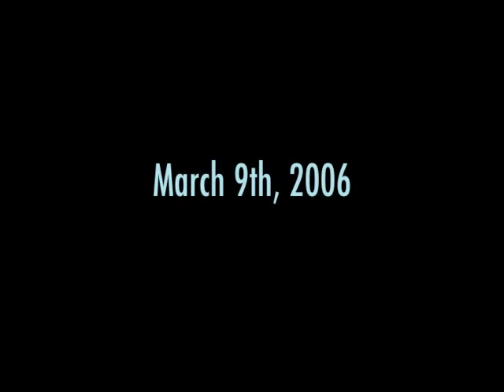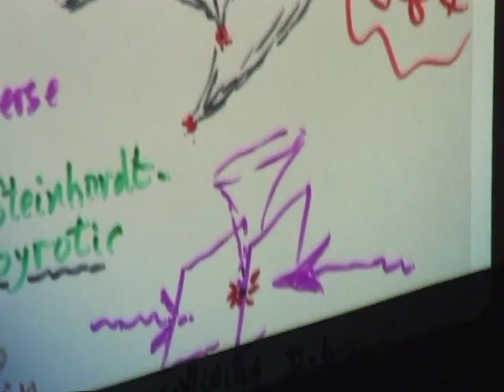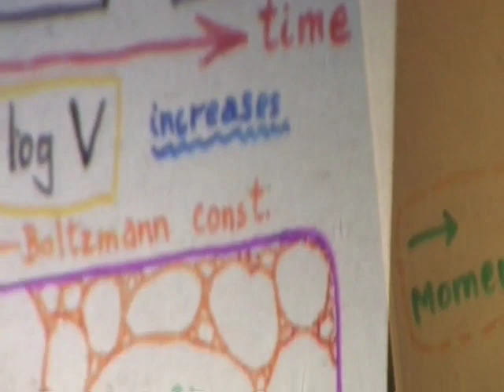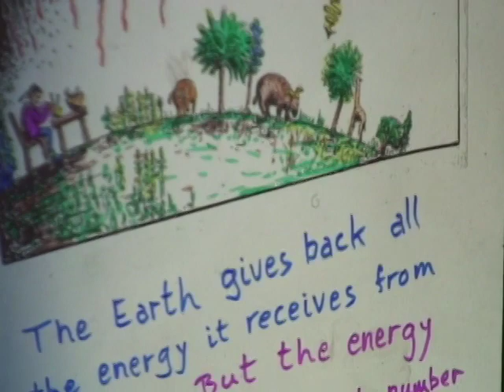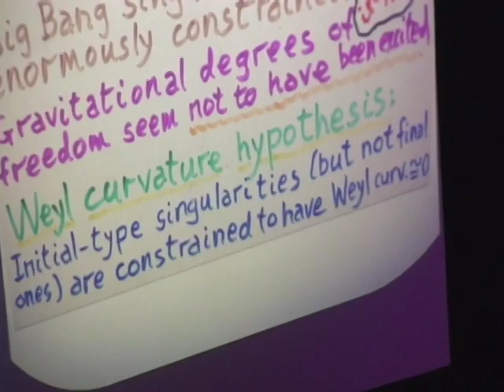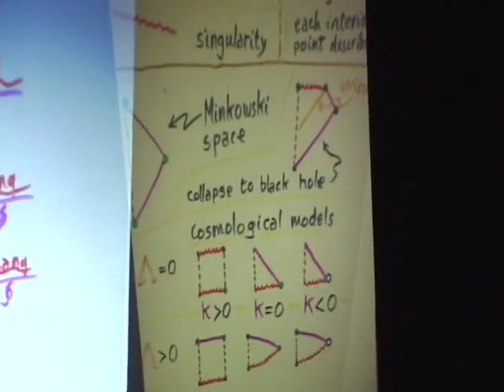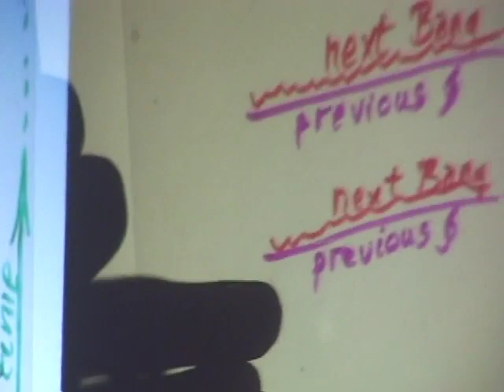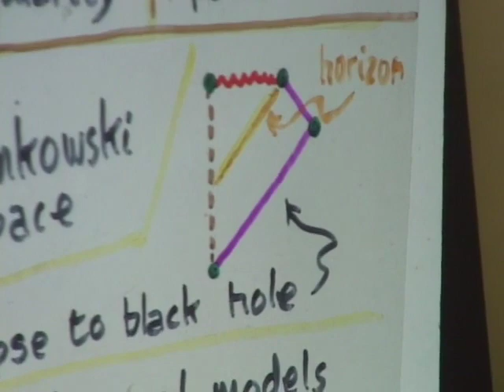A Fork in the Road to Reality, Dr. Roger Penrose. Oxford University, UK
Sir Roger Penrose gives us an overall narrative description of our present understanding of the universe and its physical behaviors–from the unseeable, minuscule movement of the subatomic particle to the journeys of the planets and the stars in the vastness of time and space.
      Second, he evokes the extraordinary beauty that lies in the mysterious and profound relationships between these physical behaviors and the subtle mathematical ideas that explain and interpret them.
      Third, Penrose comes to the arresting conclusion–as he explores the compatibility of the two grand classic theories of modern physics–that Einstein’s general theory of relativity stands firm while quantum theory, as presently constituted, still needs refashioning.
      Penrose covers a wealth of issues, controversies, and phenomena; about the roles of various kinds of numbers in physics, ideas of calculus and modern geometry, visions of infinity, the big bang, black holes, the profound challenge of the second law of thermodynamics, string and M theory, loop quantum gravity, twistors, and educated guesses about science in the near future.